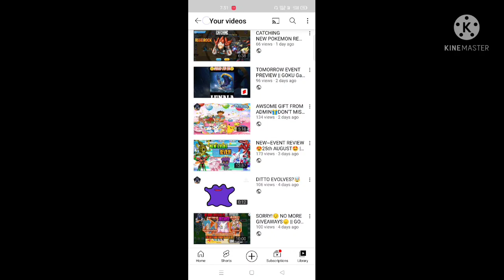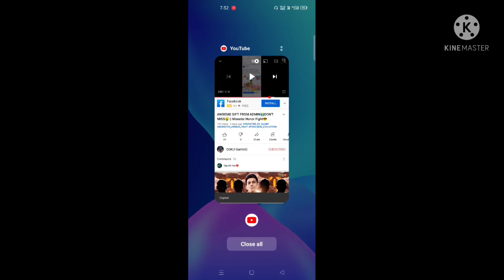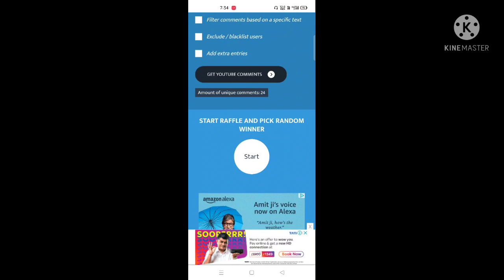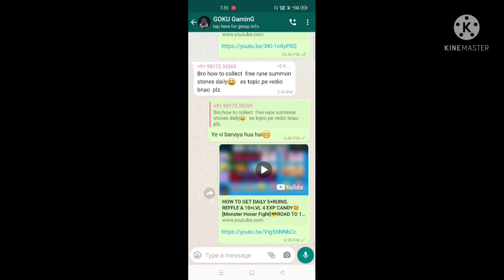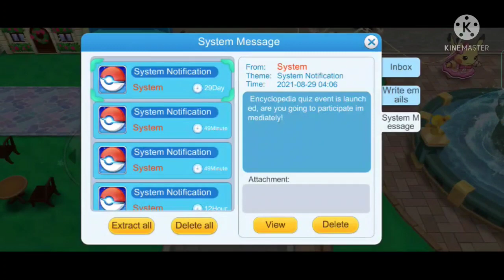GIVEAWAY RESULT ANNOUNCEMENT😍 || POKEMON EVOLUTION🔥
ING : GØKÛ

ID : 2750542

SERVER : S174 Ampharos